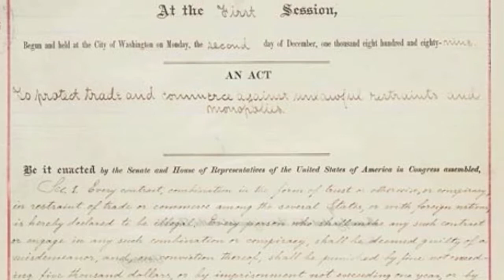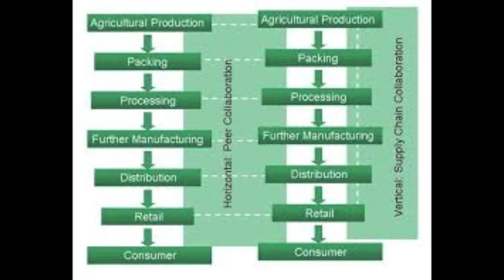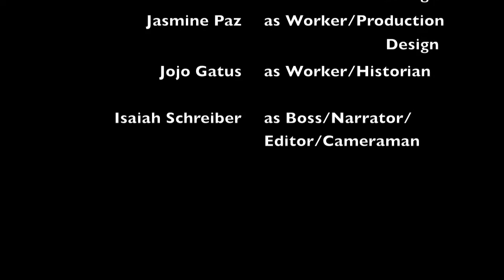Big Business in The Gilded Age